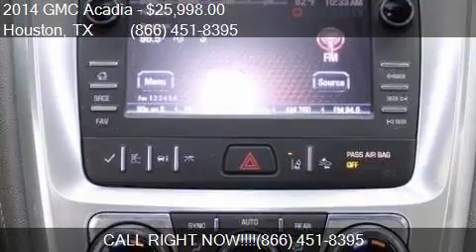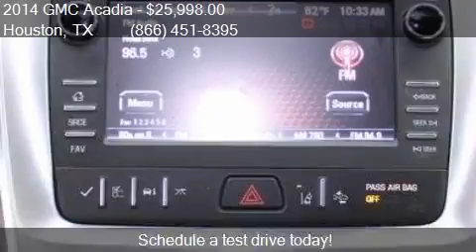2014 GMC Acadia SLT 1 4dr SUV for sale in Houston, TX 77598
This 2014 GMC Acadia SLT 1 4dr SUV is for sale in Houston, TX 77598 at Texas Auto South.

Engine: 3.6L V6
Transmission: Automatic 6-Speed
Color: Atlantis Blue Metallic
Mileage: 51310
Contact Texas Auto South 16200 Hwy 3 Houston, TX 77598 to test drive this 2014 GMC Acadia SLT 1 4dr SUV today.